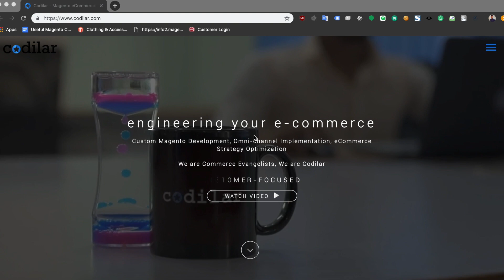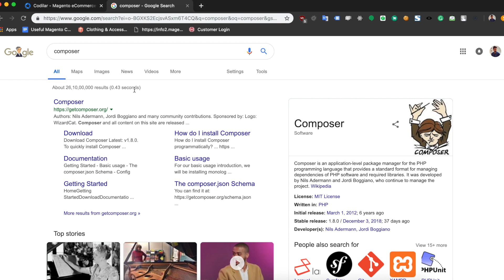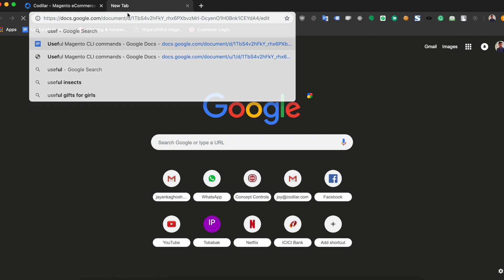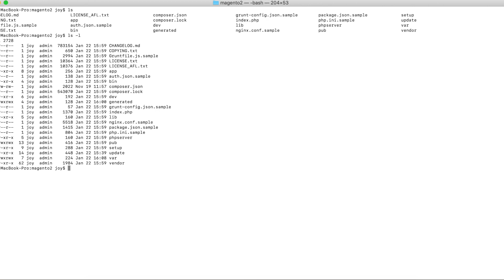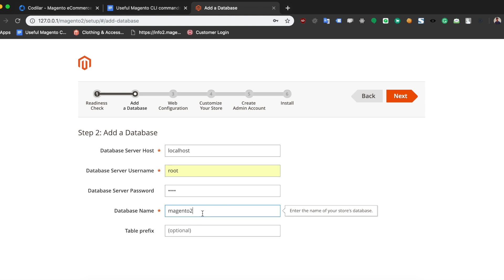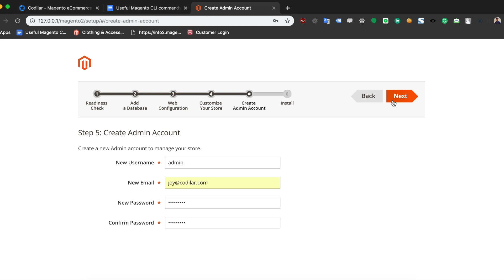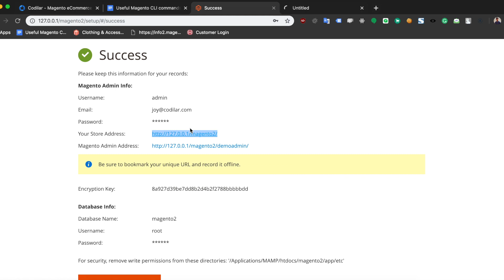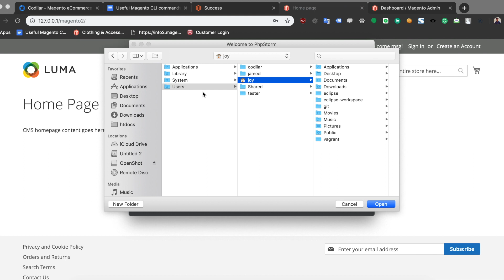How to Setup Magento on Your Computer 01/10 | Magento 2 Tutorials for Beginners (2019) | MageCafe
In this first video of our Magento 2 Tutorials for Beginners playlist, you will learn how to install and configure Magento.

Before we get started in installing and configuring Magento, we needed a few important tools:

1. MAMP for macOS users
    XAMPP for Windows users
    And if you are a Linux user, you need lampstack

3.

Bonus tool (recommended)

Once you are set installing Magento on your system you are all set to learn Magento. Check out our videos to kickstart your Magento career and excel at it.

There are many ways to learn Magento and Magecafé is definitely one the best.

MageCafé by Codilar(ww.codilar.com) is a series of Magento tutorial videos aimed at helping Magento developers all over the world.

We are a Magento development company headquartered in Bengaluru, India. To know more about us visit our